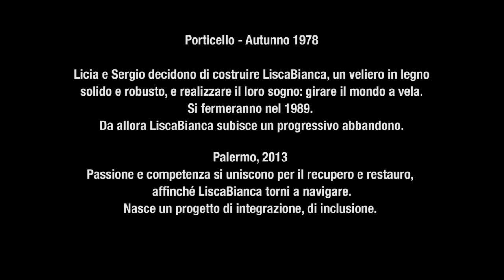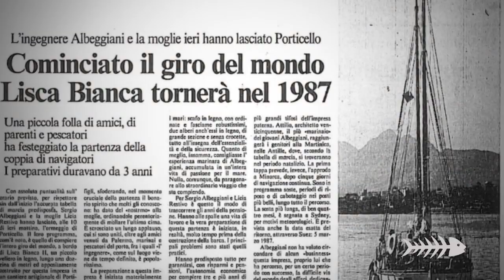LiscaBianca - Il Progetto - UFFICIALE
Una vita gloriosa, una grande avventura, epica, romantica. L'ultimo ormeggio a Las Palmas nel 1989, il ritorno a Palermo e l'abbandono. Fino ad oggi.

Istituzioni, operatori sociali e soggetti privati insieme per il progetto di recupero e restauro di Lisca Bianca, lo splendido Carol Ketch che vide a bordo Licia e Sergio Albeggiani nella loro ultima impresa.